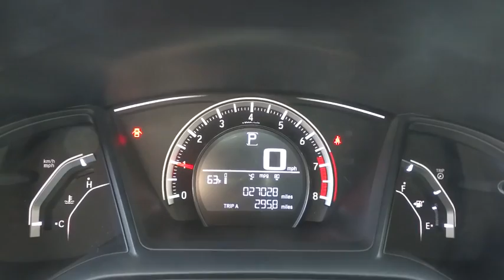2016 Honda Civic Reno, Sparks, Lake Tahoe, Mammoth, Northern Nevada H18643A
2016 Honda Civic

Silver 2016 Honda Civic LX FWD CVT 2.0L I4 DOHC 16V i-VTEC Cloth.brbrRecent Arrival! Odometer is 5214 miles below market average! 41/31 Highway/City MPG**brbrAwards:br * 2016 IIHS Top Safety Pick+ (When equipped with honda sensing) * 2016 KBB.com 10 Most Awarded Cars * 2016 KBB.com Best Buy Awards Winner Overall Best Buy * 2016 KBB.com 10 Best Sedans Under $25,000 * 2016 KBB.com Best Buy Awards Winner Small Car * 2016 KBB.com 16 Best Family Cars Sedan * 2016 KBB.com Brand Image Awardsbr2016 Kelley Blue Book Brand Image Awards are based on the Brand Watch(tm) study from Kelley Blue Book Market Intelligence. Award calculated among non-luxury shoppers.  Kelley Blue Book is a registered trademark of Kelley Blue Book Co., Inc.brThis vehicle has the balance of the manufacturers warranty that still applies!!